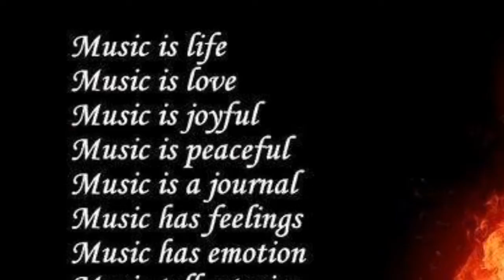At Night with Syd (ft: Steve from Minecraft)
Can you guess who did the voice for Steve in this video? Vote in the poll! Don't forget to keep an eye out for my new videos! I love you, my animals!